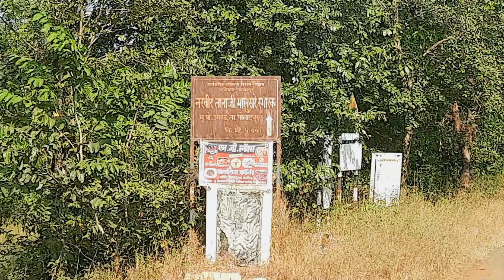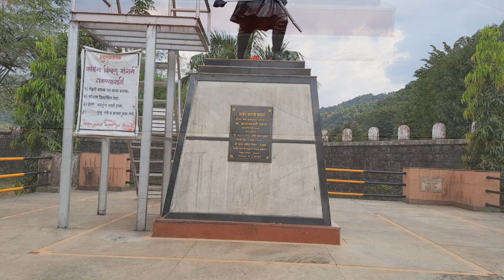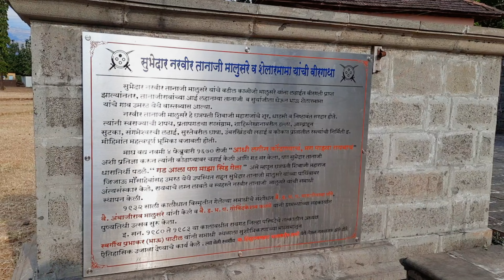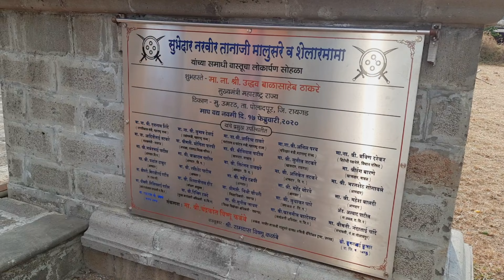नरवीर तानाजी मालुसरे उमरठ | समाधी | NARVEER TANAJI MALUSARE | MARATHI VLOG | RAIGAD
मी सिद्धेश राजेंद्र शेडगे

या व्हिडिओमध्ये आम्ही नरवीर सुभेदार तानाजी मालुसरे यांच्या पदस्पर्शाने पावन झालेलं हे  उमरट ह्या गावांमध्ये गेलो आणि नरवीर सुभेदार तानाजी मालुसरे व शेलार मामा यांची समाधी सुद्धा पाहिली ह्या गावामध्ये खूप स्वच्छता पाहायला मिळाली आणि नरवीर सुभेदार तानाजी मालुसरे व छत्रपती शिवाजी महाराज यांच्या काळातील काही शस्त्र सुद्धा पाहायला मिळाली तरी हा व्हिडिओ पूर्ण बघा आणि चॅनलला सबस्क्राईब करा आवडलं तर नक्की लाईक करा आणि शेअर सुद्धा करा

धन्यवाद

Equipment are used :

One plus 7 pro

Samsung A50S

Gimbal moza mini s

Tripod (sastawala) :

Songs and Music's

Album: Maharashtrachi Shaan
Singer: Anand Shinde
Lyricist: Madhukar Ghosle
Label: T-Series

Maay Bhavani - Tanhaji

Album/Movie:
Tanhaji (2019) Mp3 Songs

Artists:
Sukhwinder Singh, Shreya Ghoshal, Ajay Atul

File Type:
mp3

Album/Movie:
Ghamand Kar - Tanhaji - The Unsung Warrior mp3 songs

Artists:
Parampara Thakur, Sachet Tandon

File Type:
mp3